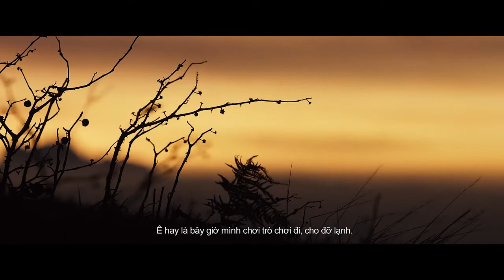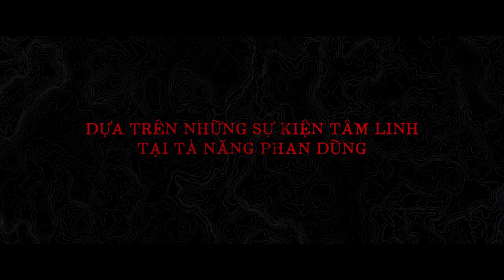RỪNG THẾ MẠNG I Official Trailer I Dự kiến khởi chiếu 31.12.2021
🎬Tà Năng - Phan Dũng, cung đường trekking đẹp nhất Việt Nam với những câu chuyện tâm linh kỳ bí chưa có lời giải đáp. Dù được cảnh báo sự nguy hiểm và "mỗi năm sẽ có người thế mạng", nhưng một phượt thủ trẻ vẫn quyết định tách đoàn để tìm người bạn thân đi lạc. Hơn 10 ngày đêm kiệt quệ, anh không chỉ rơi vào cuộc chiến sinh tồn chốn rừng thiêng nước độc, mà còn đối mặt với những ám ảnh rùng rợn như ai đó từng nói "ma đưa lối, quỷ dẫn đường”…